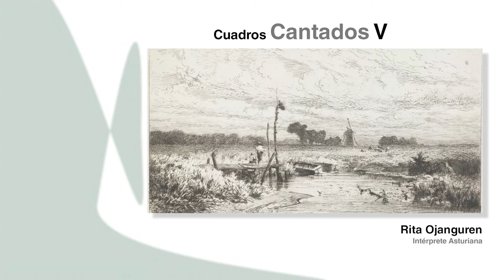Cuadros Cantados V: Rita Ojanguren (2/5)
Con motivo del Día Internacional de los Museos, el Museo de Bellas Artes de Asturias lleva a cabo, desde hace cinco años, una acción en la que música y pintura se dan la mano. En esta ocasión, la artista elegida ha sido Rita Ojanguren.

La intérprete asturiana ha elegido cinco cuadros de la pinacoteca asturiana y les ha puesto música en un recorrido por los tres edificios del Museo.